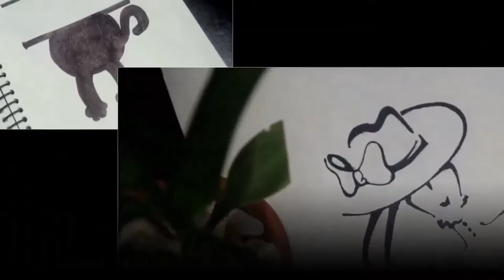Cute Little Kid Boy Feeling Scared art || Drawing Academy || Easy Drawing Tutorial.